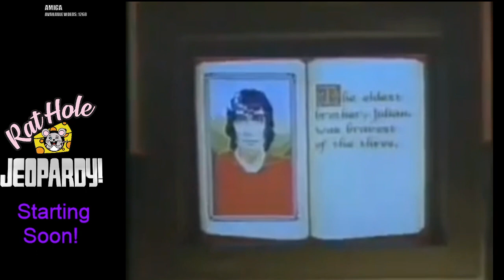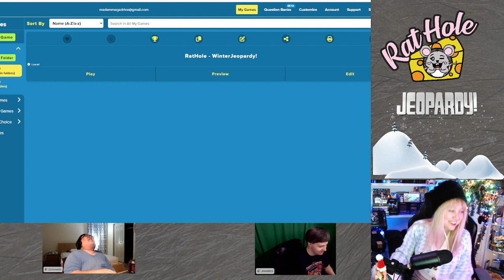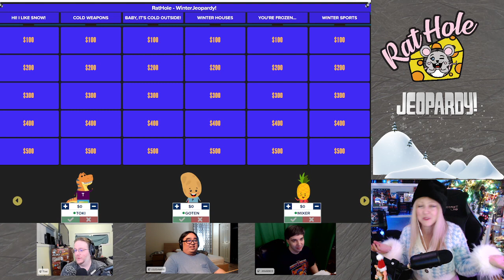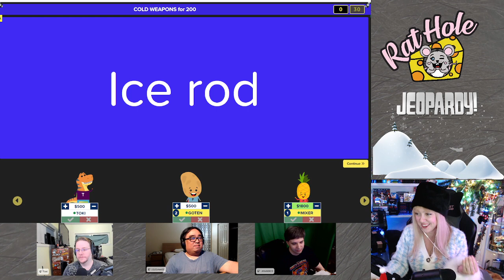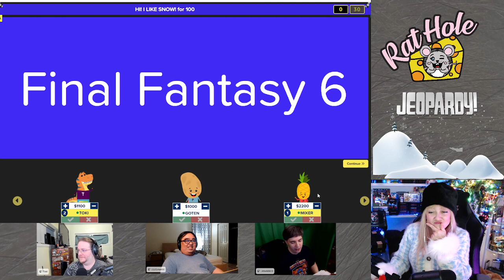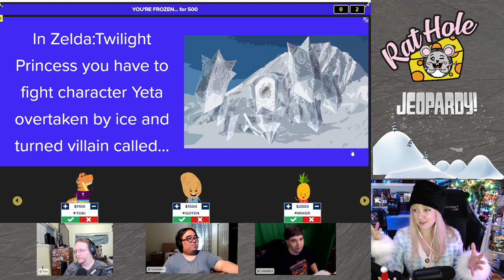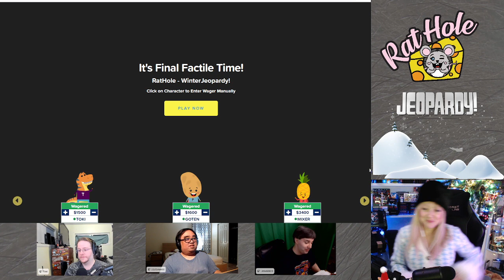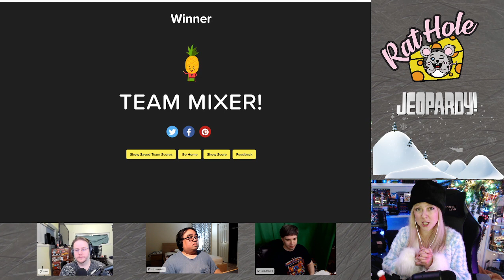Retro Jeopardy - Kalinka represent!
Retro gaming winter questions answered by your favorite streamers!